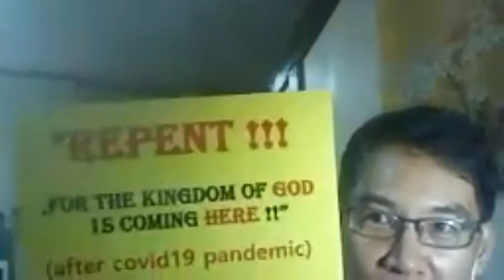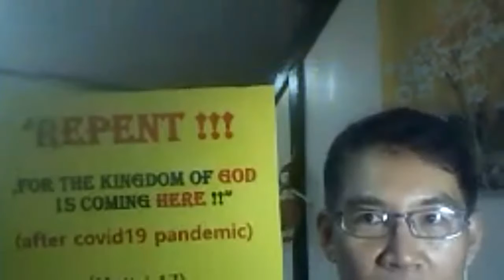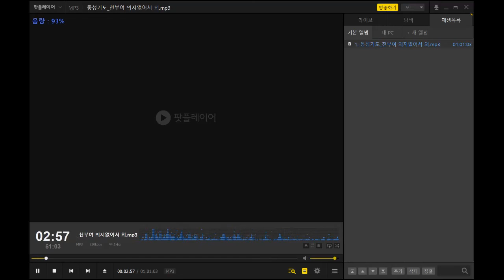210424 4-2차 MKMT 성경의 전도 구체적 적용(통합)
사마리아 수가성 여인과 예수님의 만남을 통한
성경적 전도 예수님의 전도를 알고 이해하는 시간